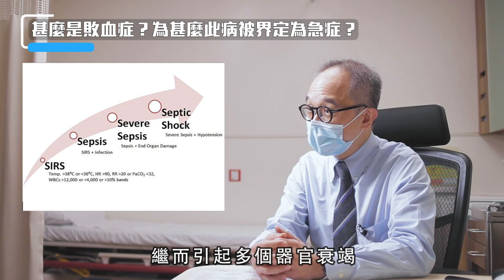【健康快訊】敗血症後果堪虞 急救須與時間競賽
細菌和病毒無處不在，以致感染非常普遍，部份感染看似輕微，但數據顯示約百分之五至十的感染個案可導致敗血症。此病是指因感染而出現全身免疫反應，死亡率高達70%，且病情可迅速惡化，在短時間內由輕微感染進展至影響血液循環，因此被界定為急症。急症科專科嚴建明醫生指出：「當全身血液循環功能受阻，組織無法得到足夠供血，便會出現多個器官衰竭。」急救人員需與時間競賽，不僅要在短時間內穩定患者的維生指數，亦需以最快速度找出致病原因。